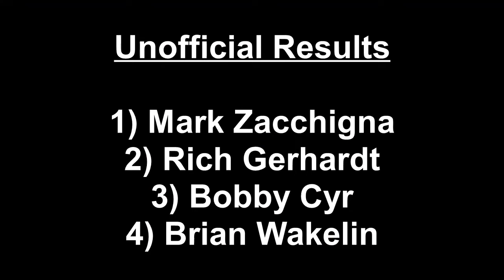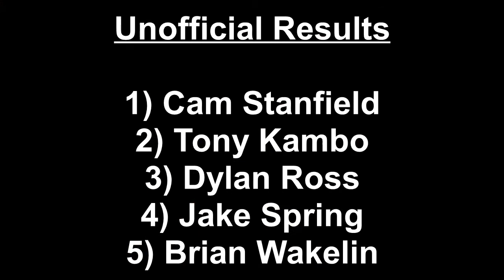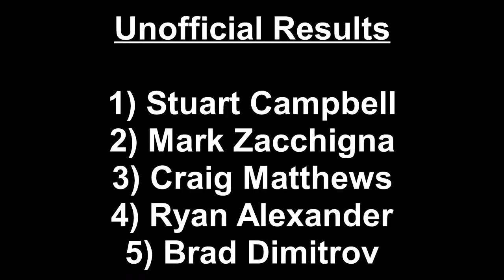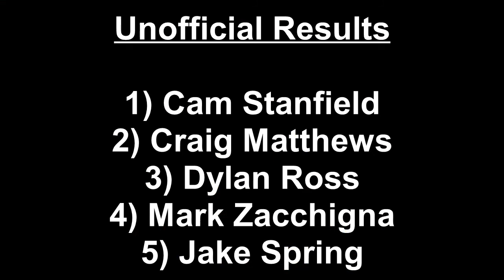Bombers July 3rd 2021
Bombers races from July 3rd 2021